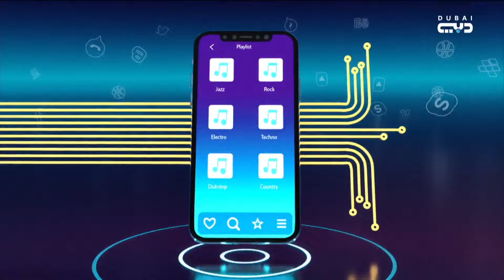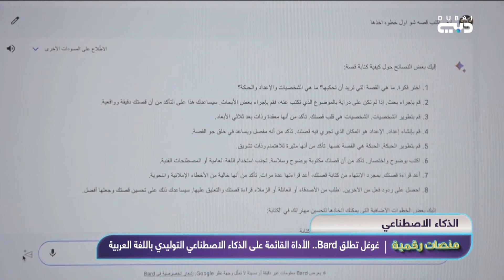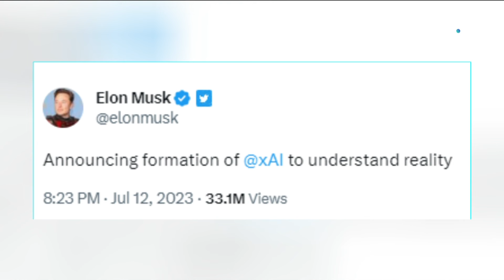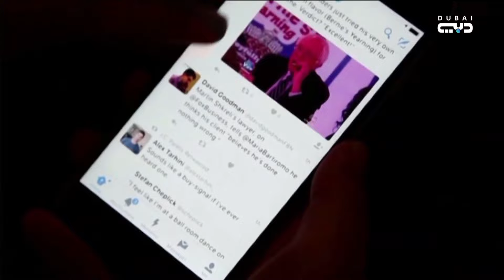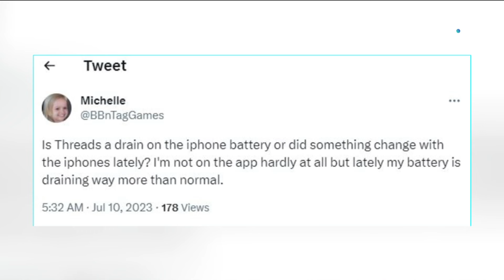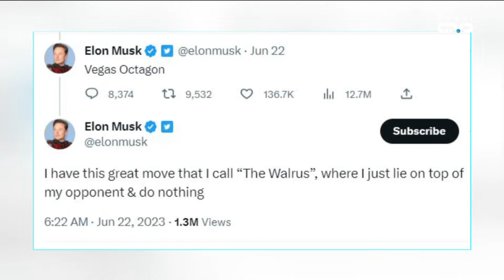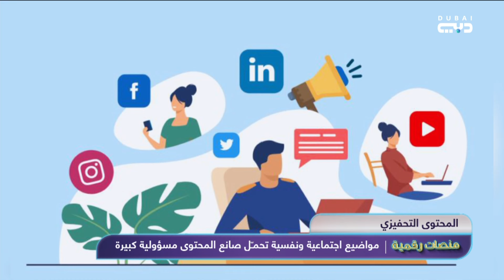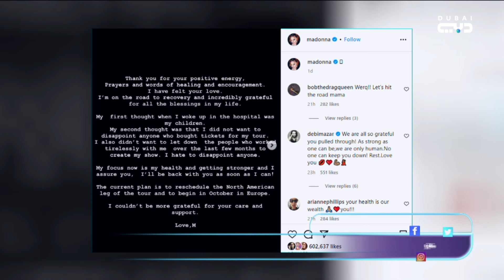منصات رقمية | غوغل تطلق Bard بالعربية والتونسية أنس جابر تودع"ويمبلدون" بالدموع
تعتبر منصة "آوان " الرقمية التي أطلقتها مؤسسة دبي للإعلام في شهر رمضان المبارك من العام 2011، أكبر مكتبة رقمية للإعلام المحلي والعربي في الشرق الأوسط، توفر للجمهور العربي تجربة مشاهدة واستماع مجانية من خلال باقة خدماتها الرقمية متنوعة وبجودة عالية، في الوقت الذي تعتبر أكبر منصة OTT في الشرق الاوسط، لما تحتويه على ما يزيد عن 100 ألف ساعة فيديو وملفات صوتية تتميز بأفضل تقنيات الاتصال والخدمات الذكية والرقمية والتصميم المرن الذي يتجاوب مع جميع المتصفحات سواء المكتبية أو الخاصة بالأجهزة الذكية واللوحية، بداية من الهواتف الذكية (أنظمة تشغيل اي او اس وآندرويد)، مروراً بأنظمة البث التلفزيوني (أبل تي في) وخدمة (التلفزيون الذكي من سامسونج) و (هيوماكس)، وصولاً إلى (كروم كاست من غوغول) وغيرها من المنصات والتطبيقات الرقمية ، فيما تعتبر "أوان" أول منصة فيديو تتوفر على ساعة أبل الذكية.